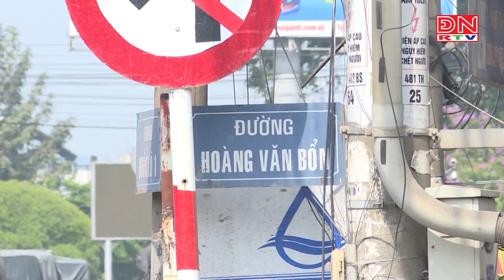TP.Biên Hòa: Người dân kiến nghị mở rộng đường Hoàng Văn Bổn